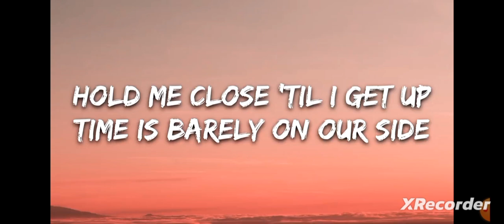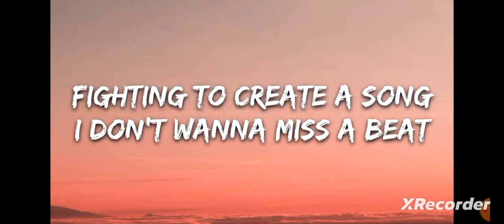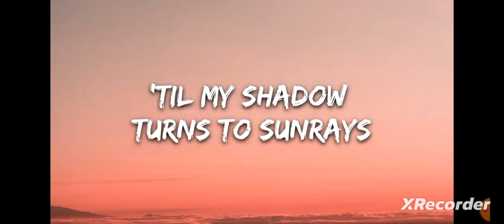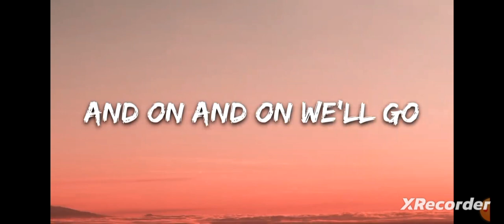on and on we go